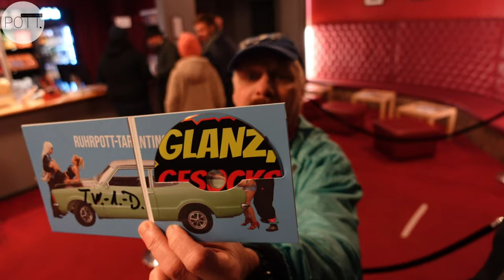Pottoriginale DVD Release-Party mit Vfl Jesus,Tankwart a.D.,Edelfan BA | BOCHUM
Pottoriginale DVD Release-Party im Metropolis Filmtheater im Herzen des Bochumer Hauptbahnhof

Gerrit Starczewski, der Regisseur und Macher von @pottoriginale präsentiert GLANZ, GESOCKS & GLORIA!

Das war die letzte Vorstellung des Jahres, doch kein Grund zur Traurigkeit:

📌 AB JETZT IST DIE DVD ERHÄLTLICH!

ℹ️ Wo? Im Shop bei @pottoriginale . 👍

Freut Euch auf jede Menge Action und eine heiße Story! Natürlich geht es um Fußball ⚽️, Autos 🚗, Bier 🍻 und 💃. (Knallen und ballern garantiert!)

"Der beste schlechteste independent-Film aller Zeiten!"

➡️ @potteinander war mit der Kamera 📷 dabei und hat LIVE mit dem TANKWART a.D. über die DVD gesprochen.

SEID GESPANNT!

Musiker: Jeff Kaale

Musiker: Jeff Kaale